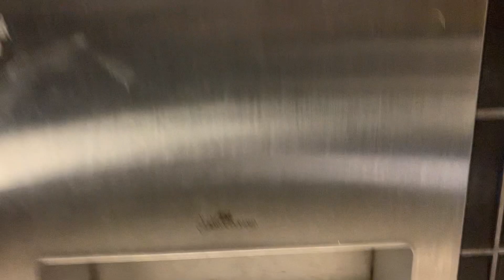JD Macdonald Turbo-Tuff Hand Dryer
This is my first ever JD Macdonald Turbo-Tuff Hand Dryer that I have ever found. This Hand Dryer is a fast and powerful Hand Dryer that dries your hands very well.